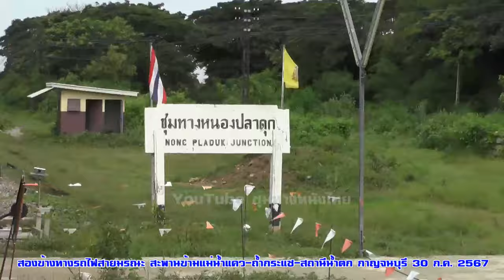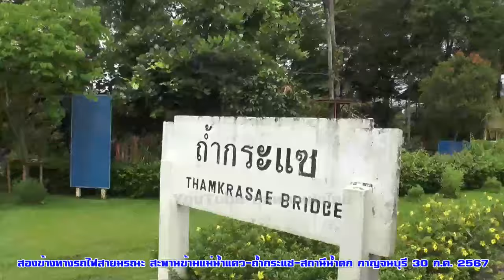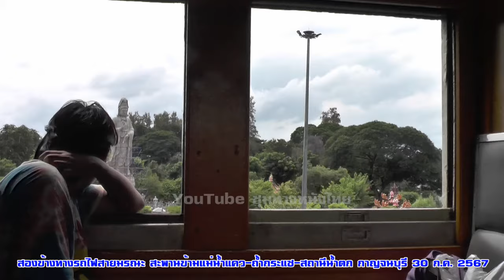สองข้างทางรถไฟสายมรณะ-สะพานข้ามแม่น้ำแคว-ถ้ำกระแซ-น้ำตก-สวนไทรโยค สภาพหลังน้ำลด 30 ก.ค.2567